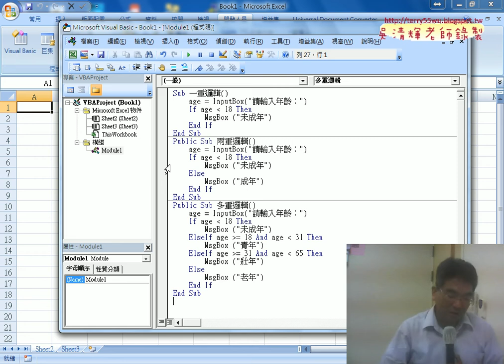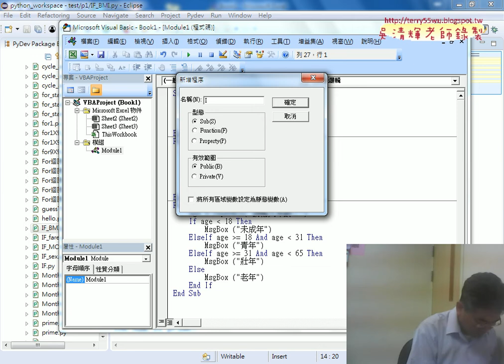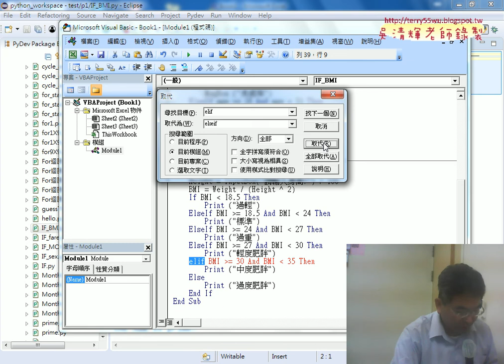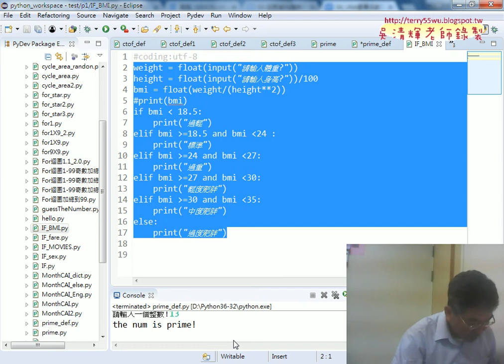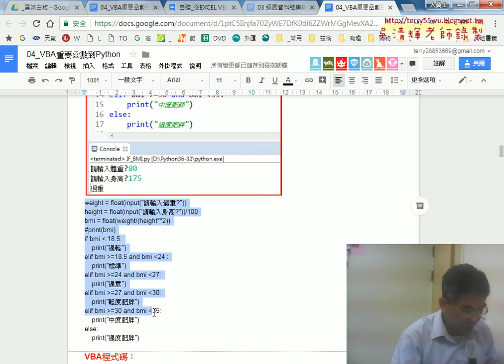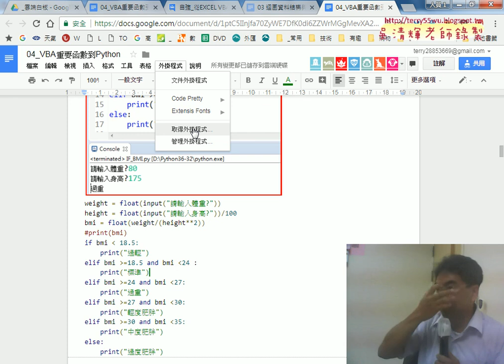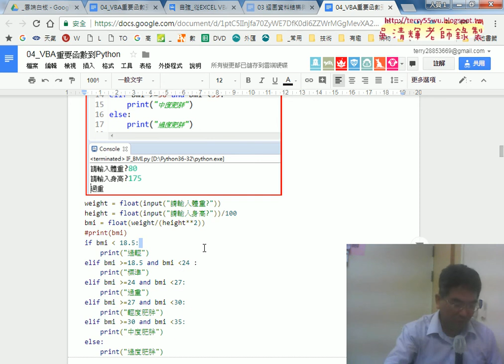03 將BMI練習改為VBA